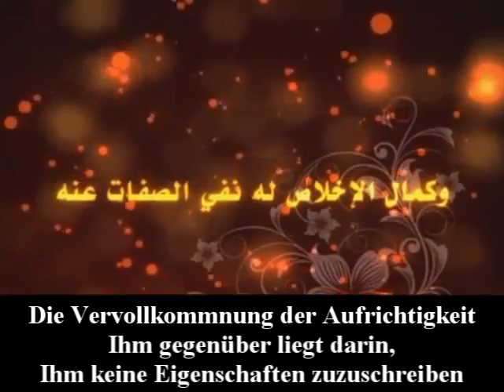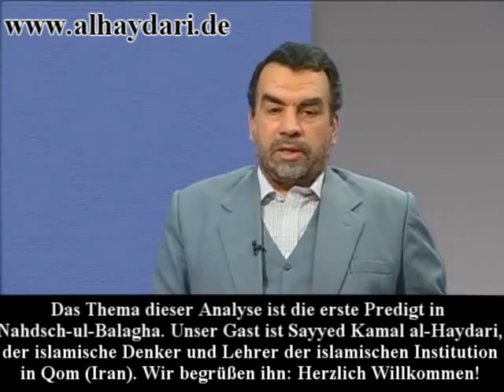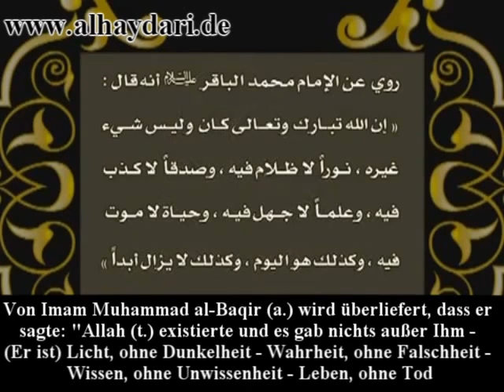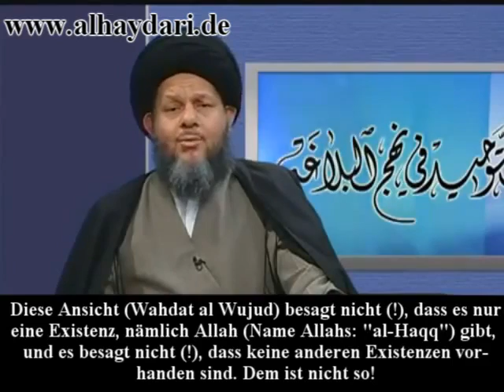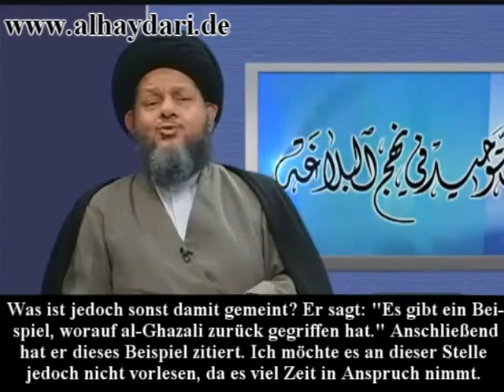Sayyed Kamal al-Haydari - Einheit der Existenz [Wahdat al-Wujud] (2/2)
Die "Einheit der Existenz" [wahdat al-wudschud] ist eine philosophische Betrachtung der Einheit [tauhid] im Islam, die beschreibt, dass es keine wahre Existenz gibt außer ALLAH und Existieren nur durch ihn möglich ist. Alles, was nicht ALLAH ist, ist durch ihn von der Nichtexistenz zum Existieren gebracht worden, wohingegen er selbst immer existiert hat und existent ist.

Das Konzept der "Einheit der Existenz" [wahdat al-wudschud] findet insbesondere unter Mystikern großen Widerhall, ist aber im Prinzip Bestandteil des Glaubens aller Muslime an Einheit [tauhid]. Daher kann die eigene menschliche Existenz nur durch Entwerden [fana] gesichert werden, was das Streben der Ergebenheit [taslim] ist.

Das Konzept der "Einheit der Existenz" wird von manchen verwechselt mit einem starken Pantheismus, in dem das Universum gleichbedeutend mit Gott sei. Genau dem aber widerspricht das Konzept der "Einheit der Existenz" indem es dem gesamten Universum eine eigenständige Existenzfähigkeit und -berechtigung abspricht, sondern ihre unabdingbare Abhängigkeit von der eigentlichen und einheitlichen Existenz aufzeigt. Allerdings gibt es im Laufe der Jahre sehr unterschiedliche Darstellungen zu dem Konzept der "Einheit der Existenz" [wahdat al-wudschud] das unter anderem von Ibn Arabi vertreten wurde.

Große Gelehrte [faqih] des 20 Jh. wie Imam Chomeini, Allama Tabatabai und Ayatollah Motahhari haben das Konzept detailliert und differenziert beschrieben. Zunächst wird unterschieden zwischen den Begriffen "Existenz" [wudschud] und "Existierendem" [maudschud]. Während das Erstere die Existenz selbst ist, ist das Zweitere etwas, was existiert.

Jegliche Behauptung einiger Quellen im Sufismus, dass alles Existierende Gott sei, ist in Wirklichkeit ein Götzendienst und wäre nicht mit der Konzept der "Einheit der Existenz" [wahdat al-wudschud] vereinbar, sondern wäre ein mit dem Islam nicht vereinbares Konzept der "Einheit des Existierenden" [wahdat al-maudschud].

So gibt es nur eine einzige Existenz aber viele Existierende, die allesamt durch die einzige Existenz geschaffen wurden. Das Existierende kann ohne die Existenz nicht bestehen, wohingegen die Existenz auch ohne das Existierende besteht.